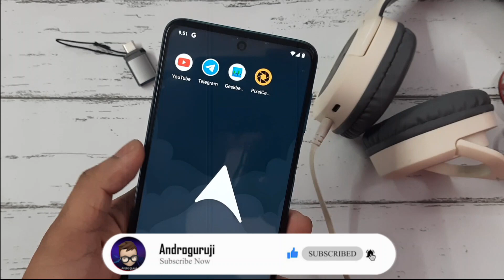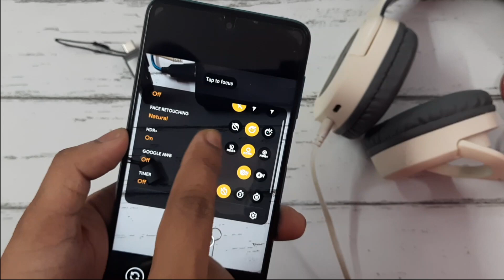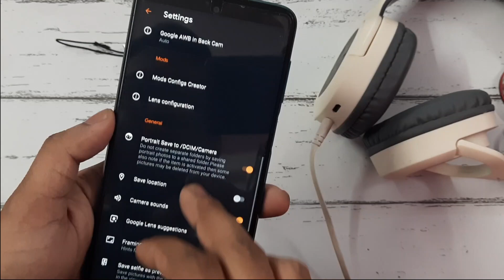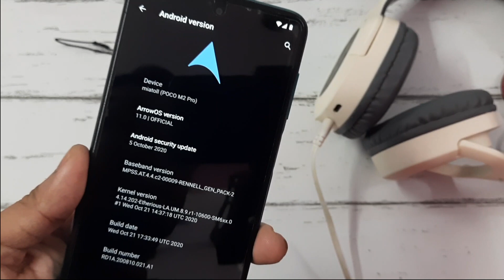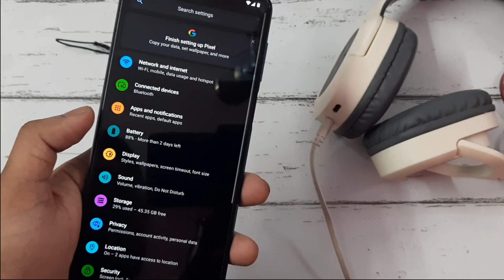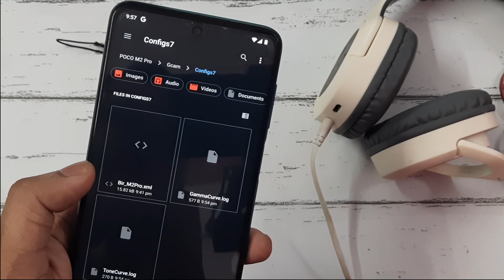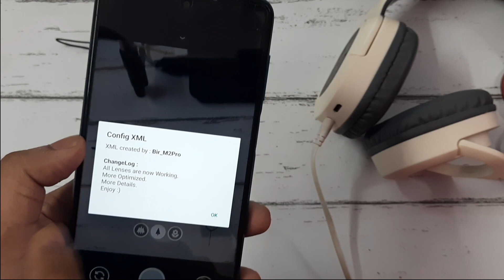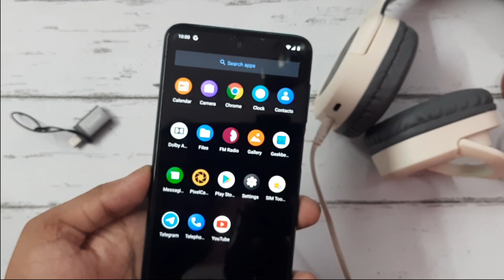Best Gcam for Poco M2 Pro | fully working, astrograph, slow motion | PixelCam Plus 7.3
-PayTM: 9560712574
-googlepay - androguruji@dbs
👥 SOCIAL PLATFORMS

Intro credits - IsekaiFan | (*Remake*) Blue/Red Intro Template
Music: Borgore & Skidope - Unicorn Zombie Apocalypse (Xavi Fabregas Remix